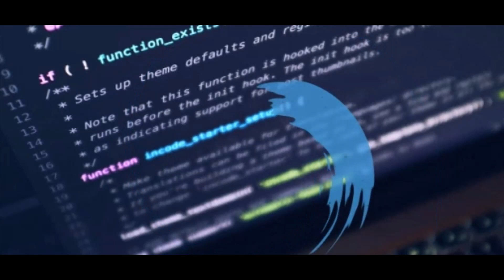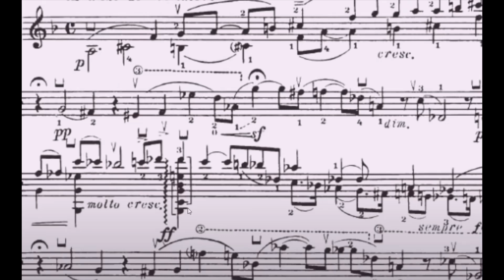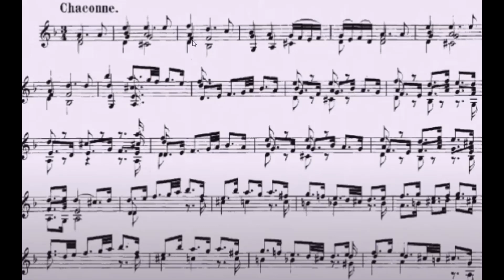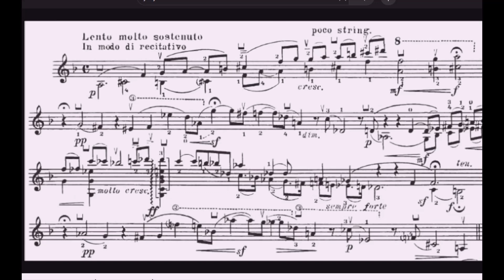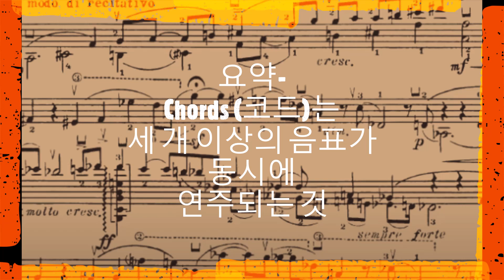시노자키 바이올린 교본 보잉 잡학 사전 6 - Chords (코드)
모두를 위한 실시간 온라인 바이올린 레슨

Chords (코드): "Chords"는 세 개 이상의 음표가 동시에 연주되는 것을 나타냅니다. 바이올린에서 코드는 주로 다중 현에서 연주되며, 주로 화음을 형성하거나 음악적인 텍스트의 강조를 위해 사용됩니다. 코드는 음악의 분위기나 감정을 강조하기 위해 사용될 수 있습니다.